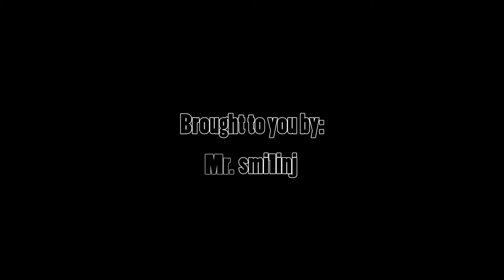Black Ops 2 - 06mar13 - Hijacked - Domination- Highlights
One of our favorite maps is Hijacked.  We cleaned house for the win.  These are some of the 3+ star highlights.  Churchie, Scoobs, and Slim made the cut, but Noctare was in as well, don't know what happened.  Noc? :j

Churchie was having fun with his LMG and target finder.  I had some quick killstreaks with the Peacekeeper.  Slim blasted his way around with his shotgun, and Scuba tore through for multiple clips (yet again).

Working up some courage for upcoming voiceover clips.

smi1inj